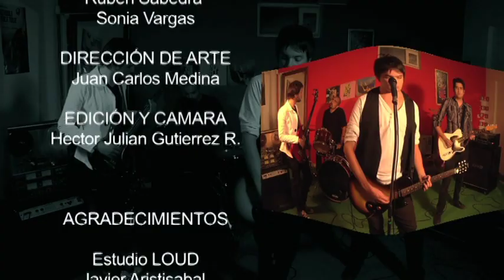LOS FOX - Perdiendo la Cabeza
2010, Los Fox

Jorge: Voz, guitarra
German: Guitarra
Juan: Bajo
Waka: Percusión, melódica

Grabado por Perro Viejo Producciones bajo la producción de Mauricio Colmenares

Animación de eventos geek, música, ama de casa